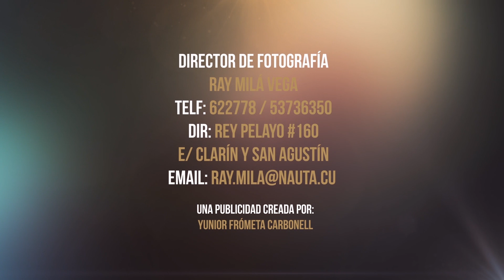Santiago de Cuba desde el aire